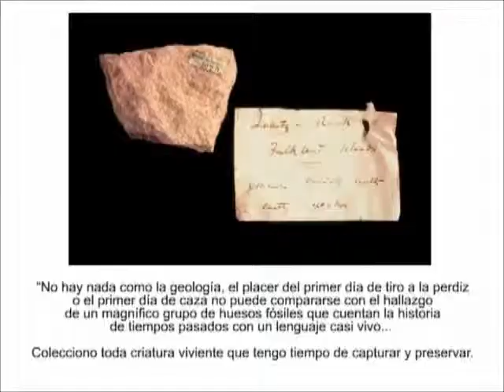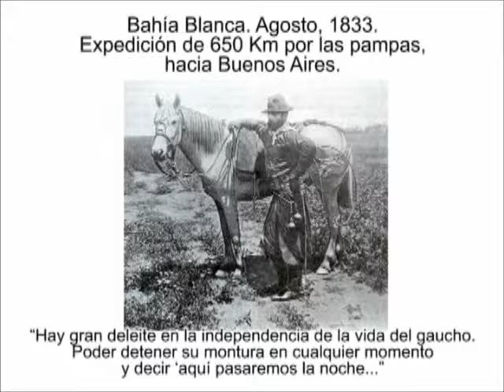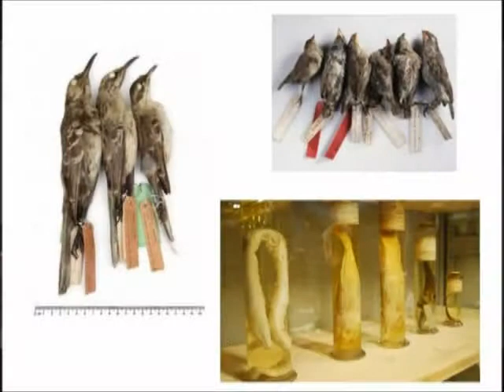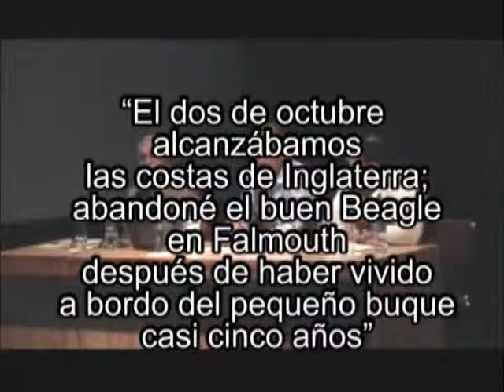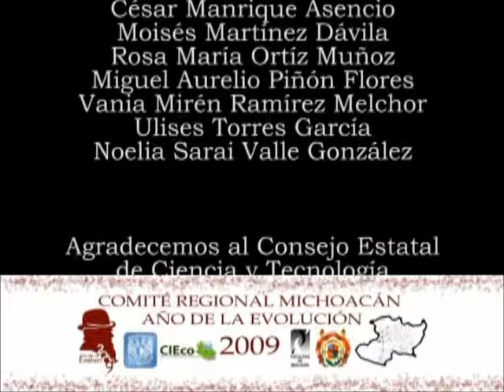Darwin a bordo del Beagle 3 de 3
Tercera parte de la conferencia de Juan Malda, el 12 de Febrero de 2010, en el foro Darwin y darwinismo, en el teatro "José María Morelos", de Morelia, Michoacán